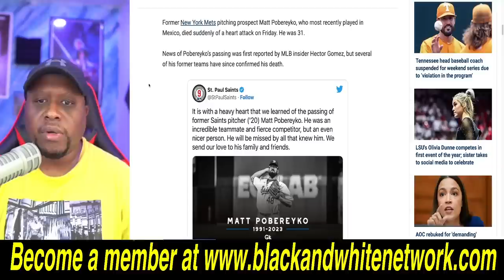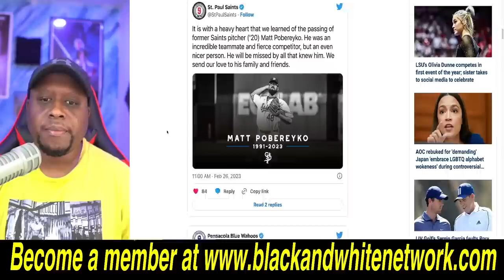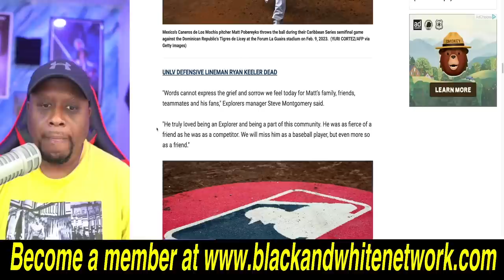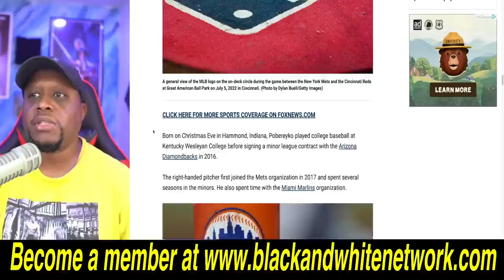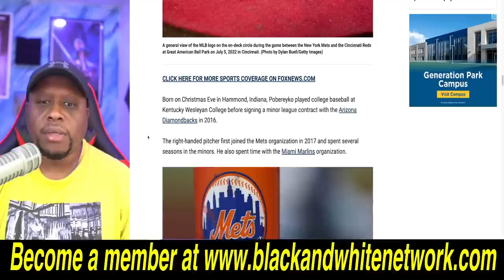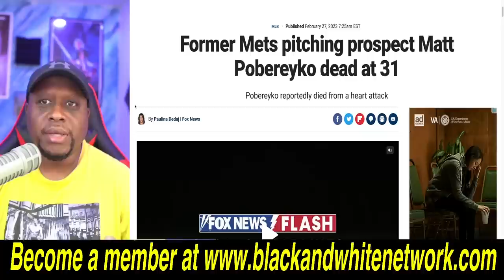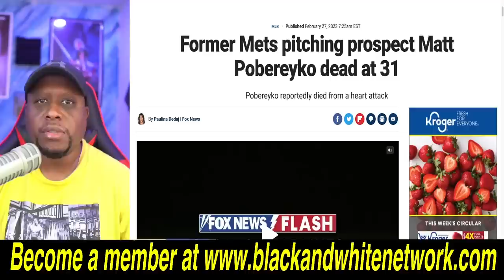Former Mets minor leaguer Matt Porbereyko DIES SUDDENLY at 31 from a HEART ATTACK! This is SCARY!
Business Address:
14237 E SAM HOUSTON PKWY N STE 200
BOX 147